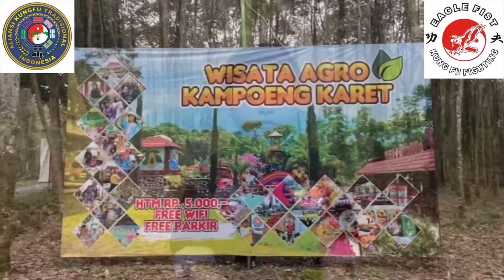Stevan Christian -JUARA 1 -Eagle Fist Kungfu Fighting Solo- Jurus Tangan Kosong- Kejuaraan AKTI 2021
Stevan Christian

Sasana : Eagle Fist Kung Fu Fighting Solo
Junior C Putra
Materi : Jurus Tangan Kosong
Juara 1
Point : 8.17

Kejurnas AKTI - Sport & Beautiful Indonesia 2021

Virtual online 2021